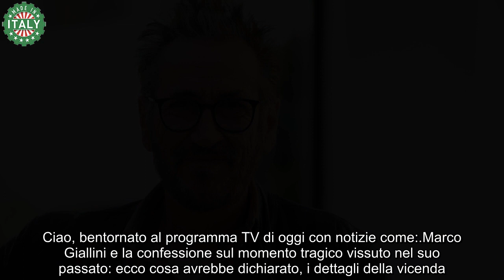Marco Giallini, il tragico momento vissuto “Il dolore mi ha cambiato”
Marco Giallini e la confessione sul momento tragico vissuto nel suo passato: ecco cosa avrebbe dichiarato, i dettagli della vicenda

Uno degli attori che ha sempre dimostrato le sue alte qualità, ottenendo diversi premi e riconoscimenti per la sua alta capacità di interpretare alcuni personaggi è lui, Marco Giallini. L’attore ha ottenuto diversi premi e riconoscimenti tra cui quello di essere candidato per sei volte sia ai David di Donatello che ai Nastri d’argento, premio vinto per tre film: Perfetti Sconosciuti, Tutta colpa di Freud e Acab-All Coops are Bastard. Nonostante tutto, l’attore ha vissuto un momento tremendo di vita che lo ha cambiato per sempre.